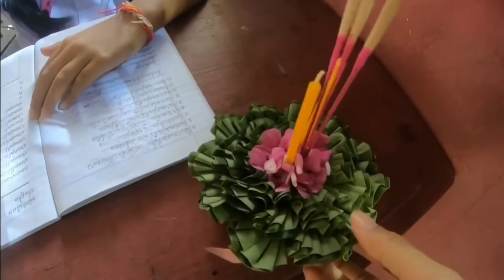โรงงาน40 โรง + วันลอยกระทง